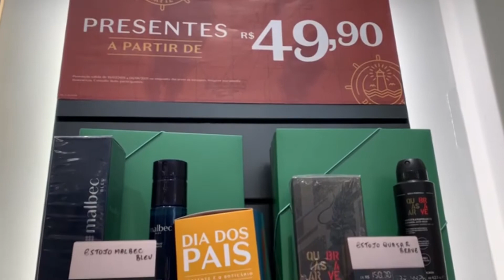Fica Dica oBoticário 23 07